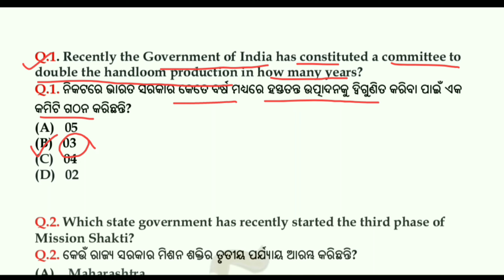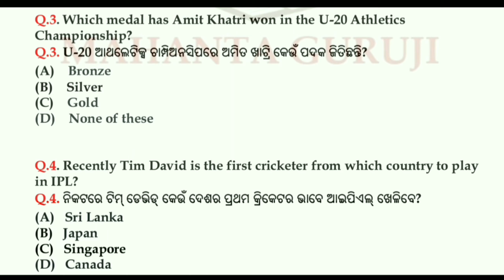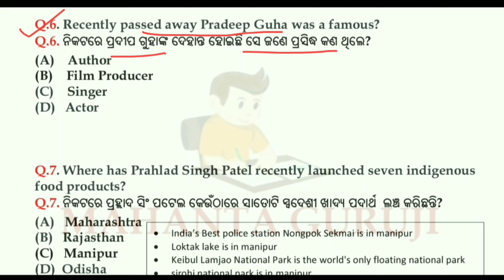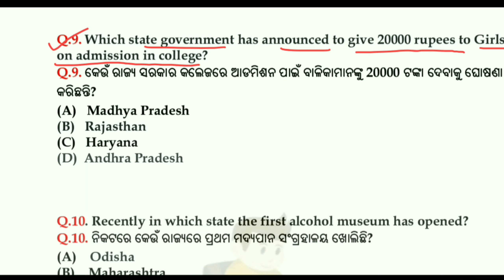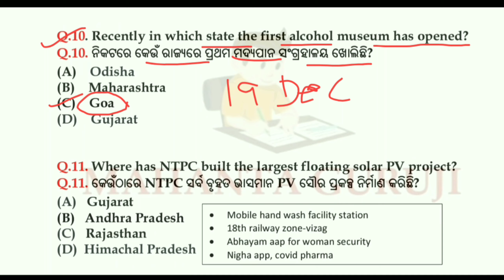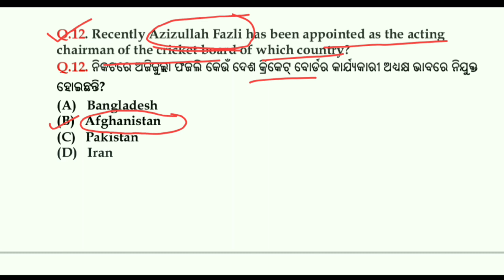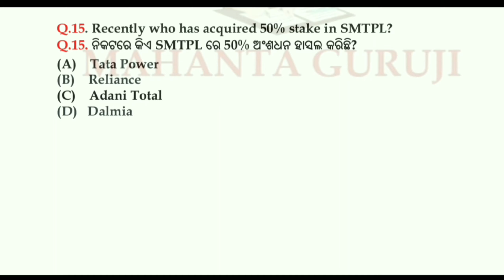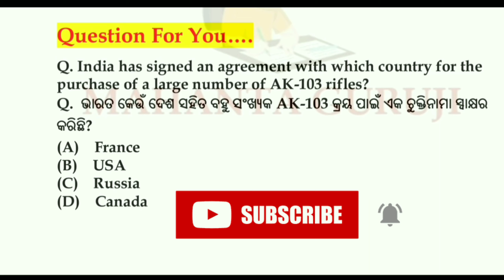01 Sept 2021 Current Affairs || Daily Current Affair || Current Affairs In Odia || M Guruji #46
"Mahanta Guruji".

The main Aim of this Channel to Provide Job Updates  and current Affairs in ODIA LANGUAGE.

We basically focused on Odisha Govt.job/Central Govt. job like SSC, OSSC, RAILWAY, CRPF, POLICE/DEFENCE, ARMY, NAVY, CLERICAL,STENOGRAPHER, TEACHER, COTRACTUL JOB, BANKING JOB, SI, ASO. Any type of Job